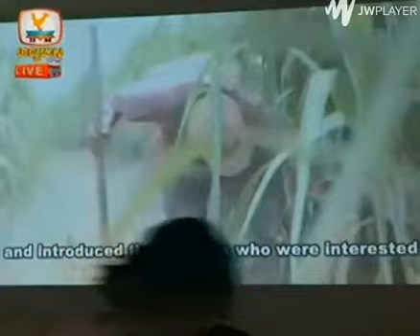Cambodia News Today (official) | Hang Meas HDTV News 30 October 2014 sec.1